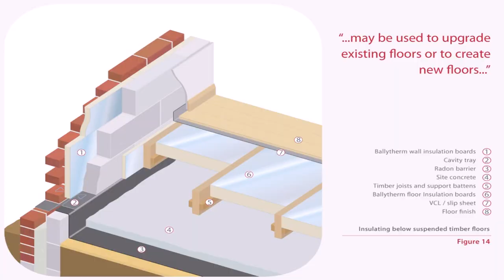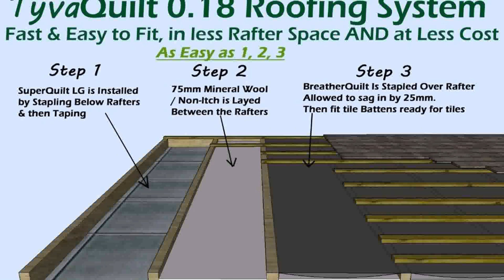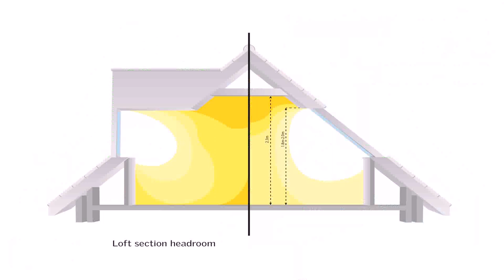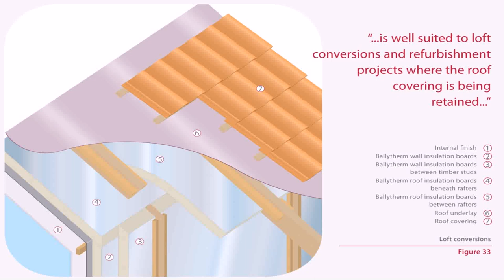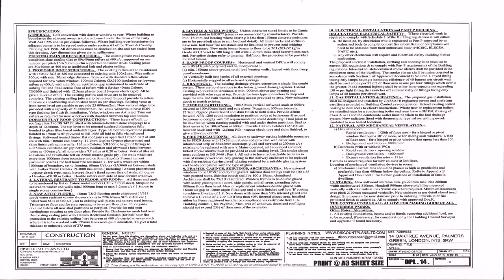Buy Car NY 5% DP